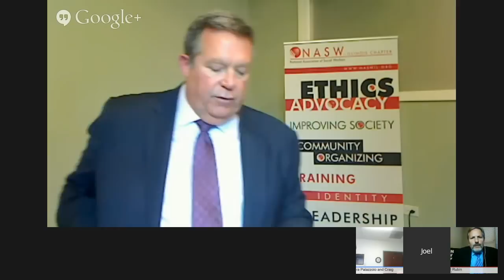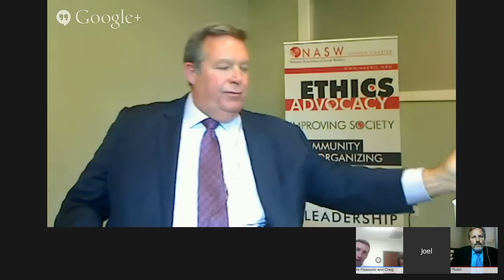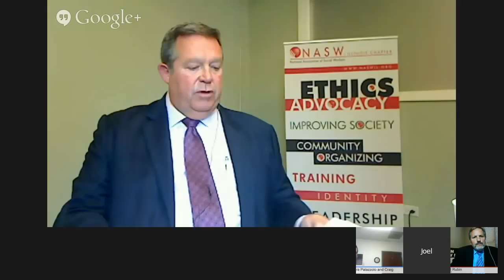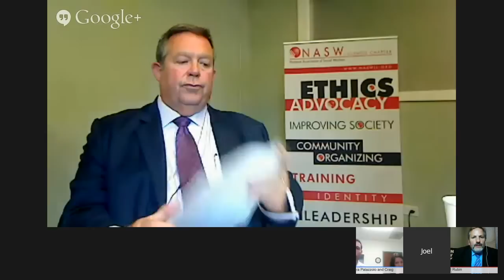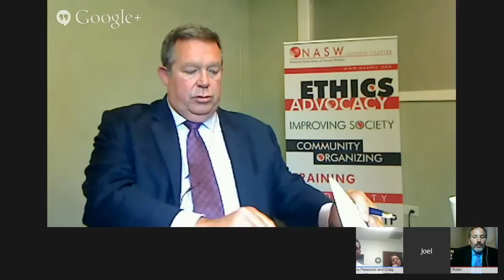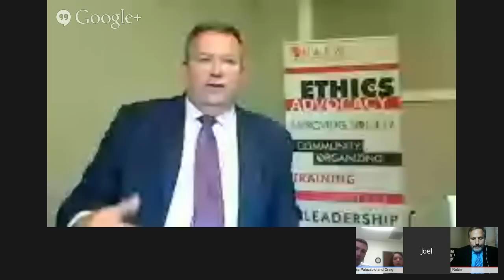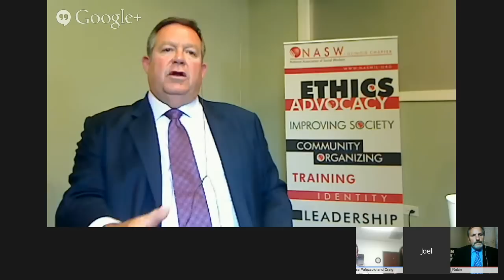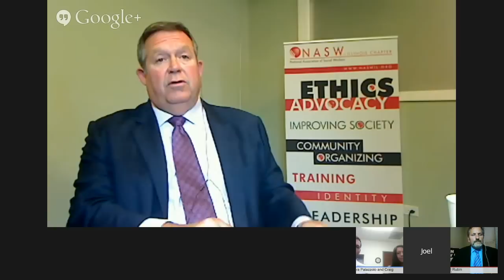NASW IL FOID Mental Health Reporting Hangout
Illinois passed the Firearm Concealed Carry Act in 2013 which expanded the reporting requirements for requires a variety of clinicians and other health professionals to report patients who they believe pose a "clear and present danger" to themselves or others. The DHS Firearms Owner’s Identification (FOID) Mental Health Reporting System was created to provide clinicians and facilities with 24-hour and immediate access to report such individuals.

Despite the law taking effect last year, there are still many questions and concerns regarding what social workers need to know and do when considering reporting a client. The NASW Illinois Chapter held a live virtual panel discussion on the FOID Mental Health Reporting System via Google Hangouts On Air. The panel addressed a variety of topics ranging from why this this reporting requirement is needed to the implications of reporting a client. Panelists included Joe Monahan of the Monahan Law Group, Joel Rubin of NASW Illinois Chapter, Laura Palazzolo of IDHS and Craig Berberet of IDHS.

To receive your CEU certificate - please goto before August 29th 2014